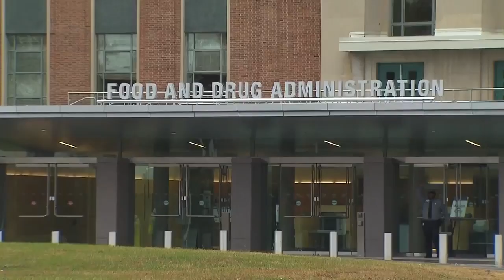COVID-19 VACCINE: Rochester residents share if they'll get vaccinated